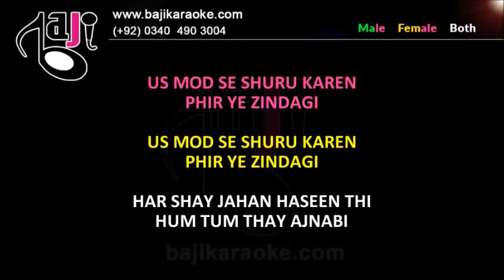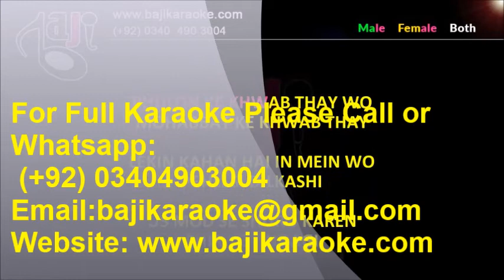Us more se shuru karen - Video Karaoke - Jagjit Singh - by Baji Karaoke Indian